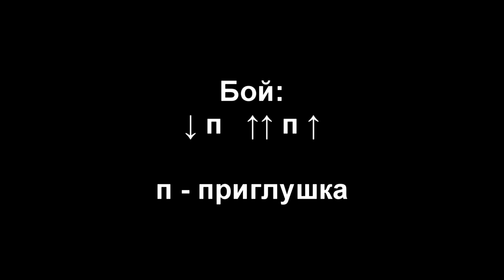БЕГУТ ГОДА - ОЧЕНЬ ПРОСТАЯ ПЕСНЯ НА ГИТАРЕ (АККОРДЫ БЕЗ БАРРЭ + БОЙ) Демис Руссос - Souvenirs COVER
БОЙ: ↓ п   ↑↑ п ↑  (п - приглушка)

Бегут года - Профессор Лебединский (аккорды и текст)
Оригинал песни: Демис Руссос - From Souvenirs To Souvenirs

   Ушел от нас последний день
   Dm                      E                 Am
   Как исчезает в полдень тень
   Dm         G            C          Am
   Любовь уходит с пожелтевшею листвой
   Dm                                  E
   И расстаемся мы с тобой

Припев:
   Am                      Dm
   Идут года и грусть-печаль в твоих глазах
   G                                C
   А я не знаю, что тебе сказать
   Am                                   Dm                                         E
   Найти слова, или без слов ответить на твою любовь
               E           Am
   Чтоб стала ты моей судьбой

 Весенний мир тебе дарю
 Dm              E              Am
 И за любовь благодарю
 Тебя опять среди прохожих узнаю
   Dm                                     E
 И вновь, как в юности, пою

Припев:
   Am                            Dm

 Тебя на крыльях журавли
 Dm                 E          Am
 Куда-то в небо унесли
 Ты навсегда осталась в памяти моей
   Dm                         E
 Моя любовь еще сильней

Припев:
   Am                                  Dm